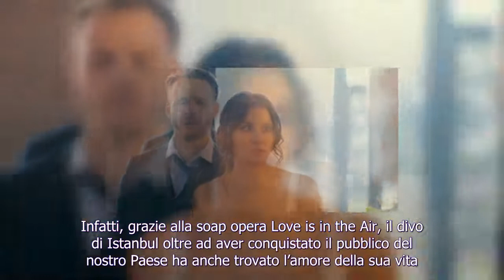Kerem Bürsin beccato in compagnia di un’altra donna: e Ande Erçel?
Kerem Bürsin e Hande Erçel e il successo con Love is in the Air Senza ombra di dubbio Kerem Bürsin è uno degli attori turchi più in vista e più apprezzati del momento. Infatti, grazie alla soap opera Love is in the Air, il divo di Istanbul oltre a